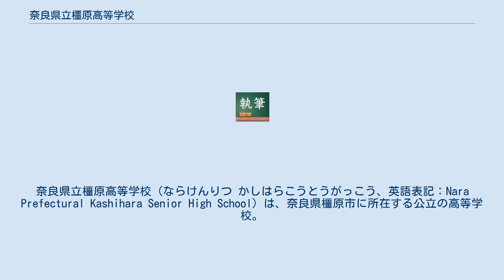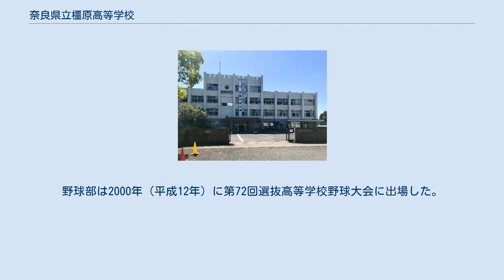奈良県立橿原高等学校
奈良県立橿原高等学校（ならけんりつ かしはらこうとうがっこう、英語表記：Nara Prefectural Kashihara Senior High School）は、奈良県橿原市に所在する公立の高等学校。
略称は「橿高（かしこう）」等。
 45分授業の実施や関西大学などとの高大連携などの試みに取り組んでいる。
 2013年（平成25年）文化祭の名称が「若雉子祭」となり、マスコットキャラクター「かしきじちゃん」も作られた。
 2014年（平成26年）創立40周年を迎え、それを機に女子の制服が変更された。
 体育系クラブ活動は、日本拳法部が男女団体・個人で全国優勝の経験があり、弓道部・ソフトテニス部・陸上競技部はインターハイに出場経験がある。
特に弓道部は2006年（平成18年）度に「平成21年インターハイ強化指定校」となった。
2009年（平成21年）に全国高校総体と全国高等学校弓道選抜大会で男子団体が優勝した。
野球部は2000年（平成12年）に第72回選抜高等学校野球大会に出場した。
 文化系クラブ活動は、放送部・コーラス部・吟道同好会・囲碁将棋部・音芸部(Sound Art Society)は全国大会の常連校であり、音芸部 (S.A.S.) も高校・中学校軽音楽系クラブコンテスト We are Sneaker Ages で毎年、優秀校賞を受賞し、2010年（平成22年）度には準グランプリ賞（演奏全国第2位）を獲得、また、2年連続でベストサポーター校賞（応援団全国第1位）も受賞している。
なお、卒業後も多様な分野で活躍するOB･OGが目立ち、部活動での人材育成の観点から本校の部活動は注目を浴びている。